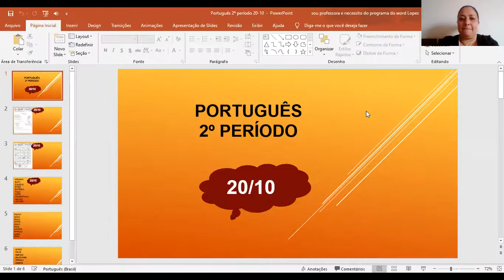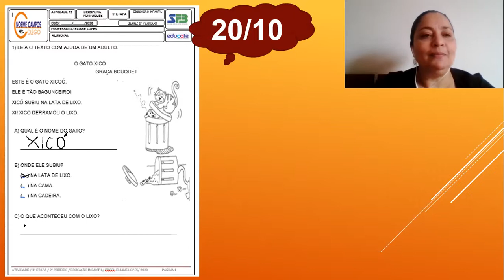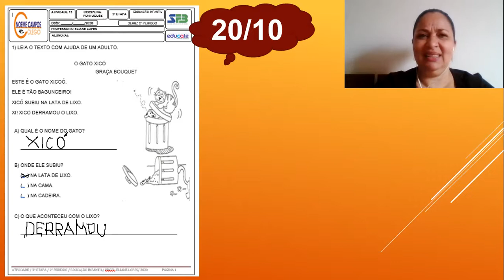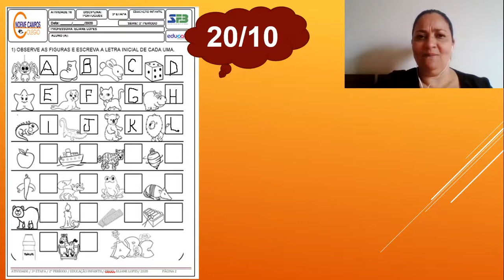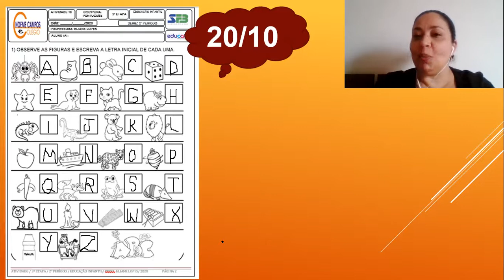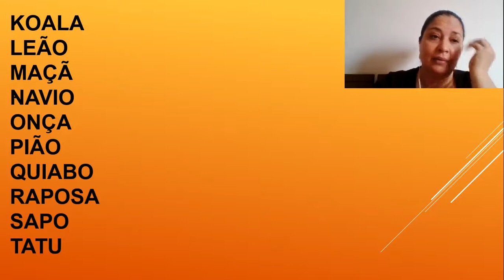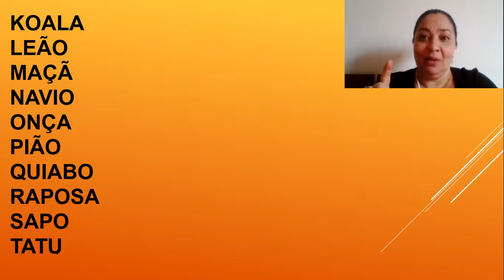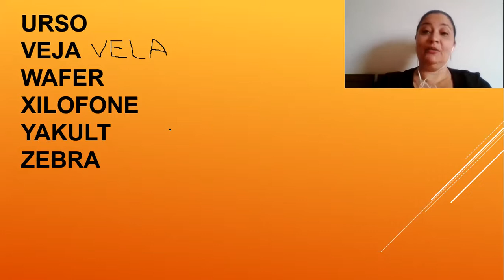AULA DE PORTUGUÊS 2º PERÍODO PROFª ELIANE 20 10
ATIVIDADES EM FOLHAS XEROCADAS E ESCRITA NO CADERNO.